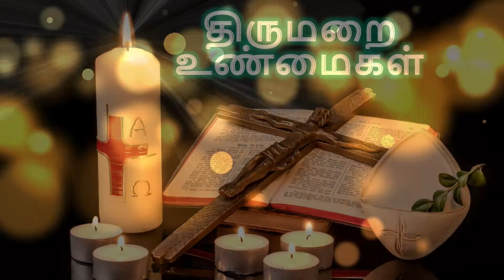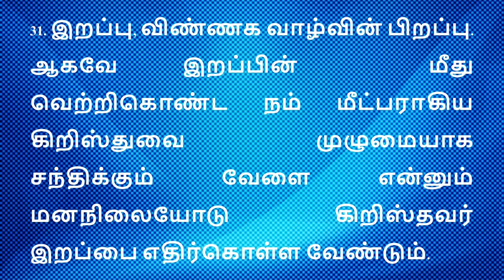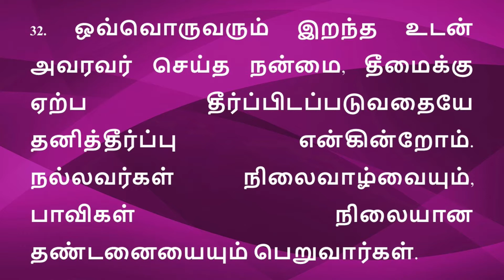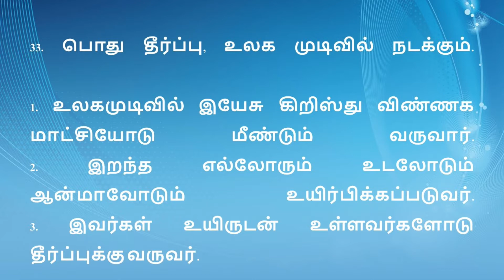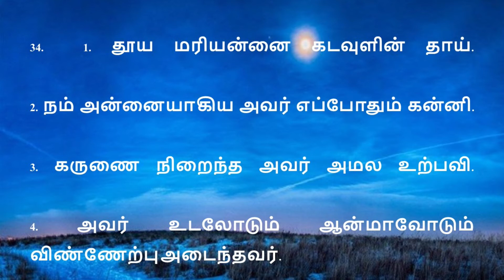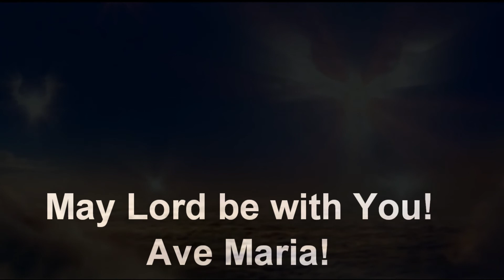திருமறை உண்மைகள் _ Truths of Scriptures_ Day 11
Please watch the video fully and change your lives, be a new person into God. தயவுசெய்து வீடியோவை முழுமையாகப் பார்த்து, உங்கள் வாழ்க்கையை மாற்றிக் கொள்ளுங்கள், கடவுளில் ஒரு புதிய நபராக இருங்கள்.